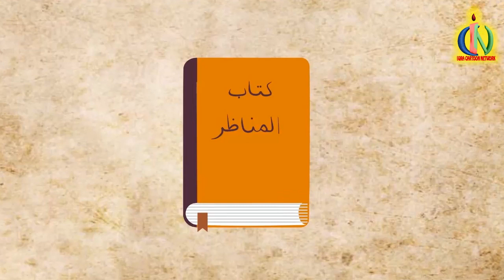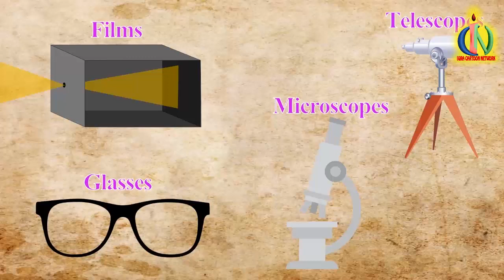Camera Obscura: Muslim Invention | Muslim Heroes & Inventor | IQRA Cartoon: Islamic Cartoon for Kids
Why do we have cameras? Do you know it's because of our Muslim brother. Watch to find out more!!!